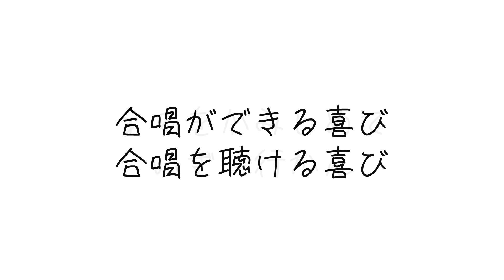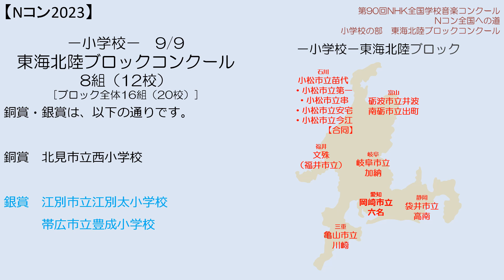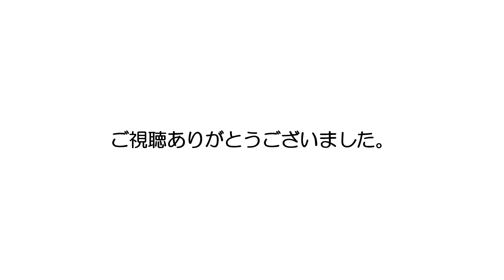【Nコン2023】Ｎコン全国への道 小学校 東海北陸ブロック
Ｎコン東海北陸ブロックコンクール　小学校の部の金賞は…

※ブロックコンクールは、専用OP付きの通常動画にしています。
※当方は、公式ではありません。

・Ｎコン東海北陸ブロックコンクール　小学校の部　審査結果

【使用音源・データ】
・出発の朝
　（ブロックコンクール専用OP用BGM　スエノブさん）